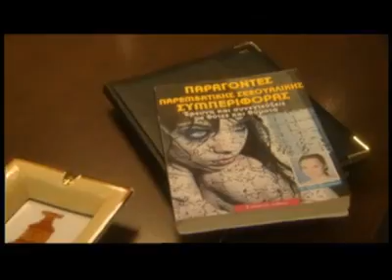ο 3ος νομος Ε03c η μυρωδιά του κτήνους